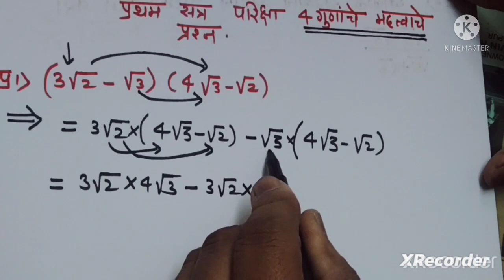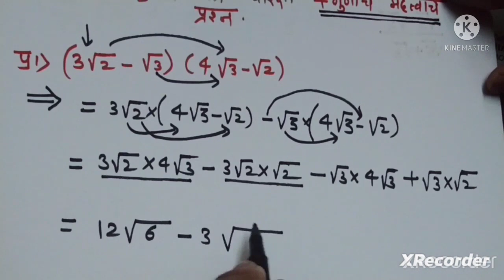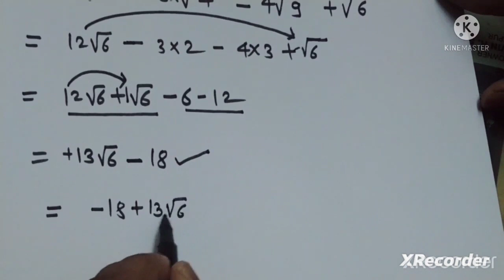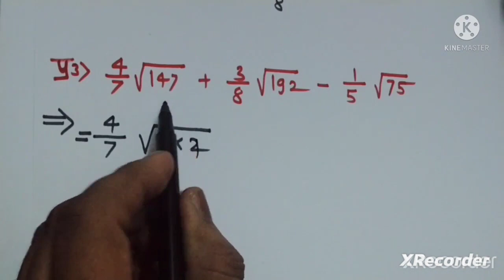10 वी प्रथम सत्र सहामाही परीक्षा 2023/24 प्रश्नपत्रिका गणित भाग 1/4 गुणाचे प्रश्न maths 1 imp term 1